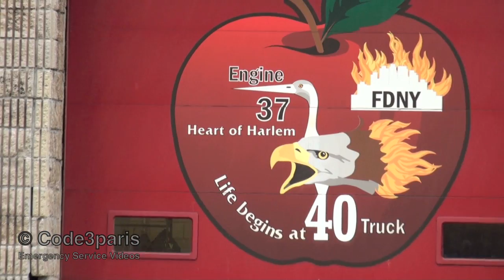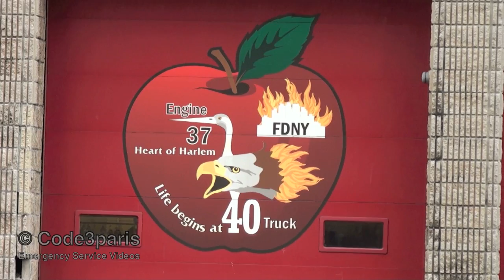FDNY Engine 37 + Tiller Ladder 40 Turnout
Engine 37 and the Tiller Ladder 40 "40 Truck" responding out of their quarters at 415 W. 125th Street in Harlem. "The Heart of Harlem" and "Life begins at 40."

Manhattan, New York, New York, USA. 01.2012